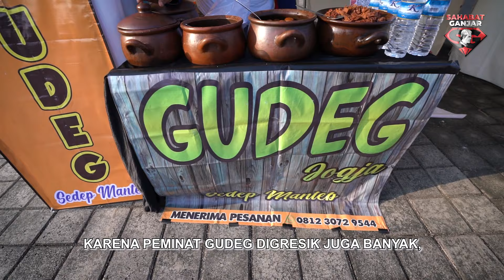BERBAGAI MACAM UMKM RAMAIKAN PESTA RAKYAT GANJAR PRANOWO DI KABUPATEN GRESIK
Gelara Pesta Rakyat Ganjar Pranowo di Gresik berlangsung sangat meriah. Ribuan peserta begitu menikmati jalannya acara.

Selain acara musik, pada gelaran Pesta Rakyat ini juga menghadirkan stand UMKM untuk menyemarakan acara.

Kali ini UMKM apa ya yang hadir ? Yuk kita tonton video selengkapnya.